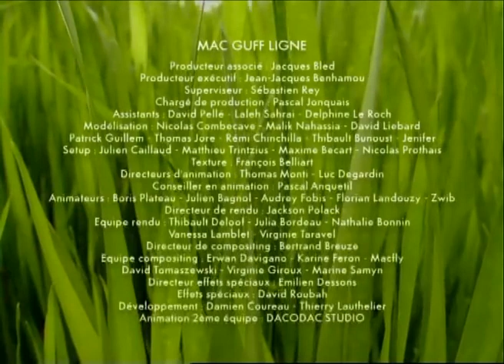Minuscule - mon beau sapinO Tannenbaum (season 1)_R